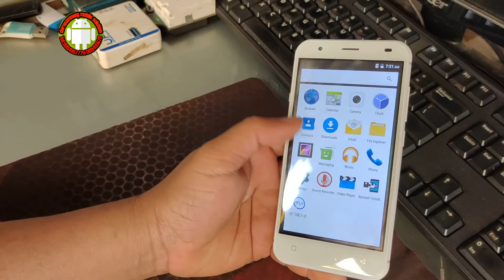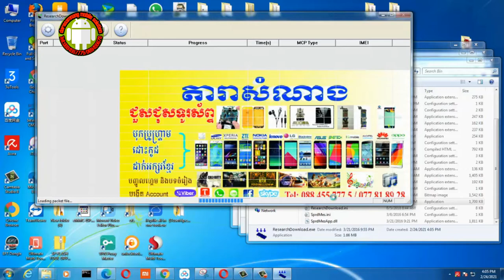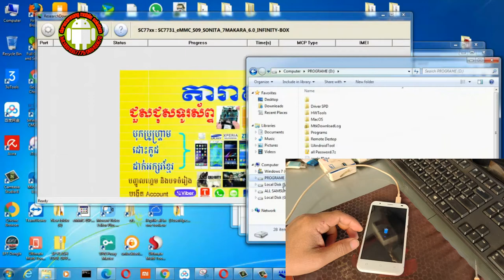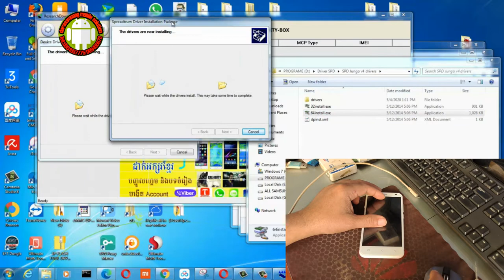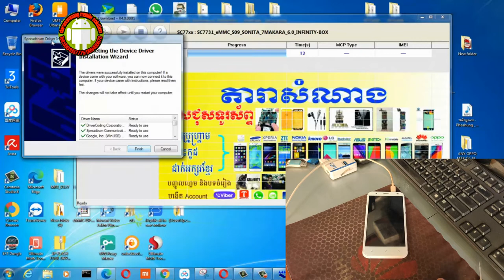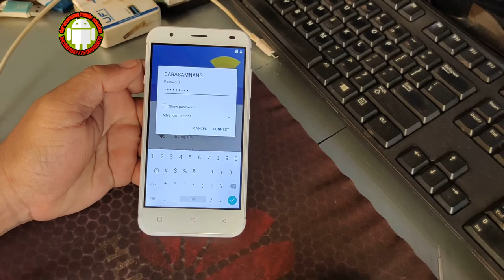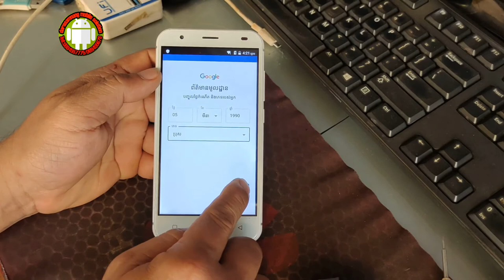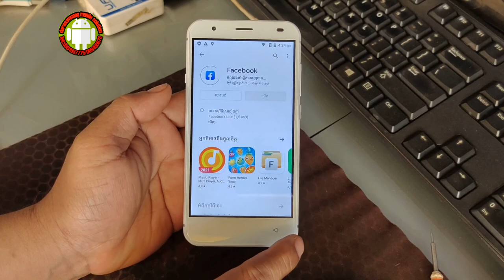how to convert/change changhong s09 to global fix play store free work 100%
This video show you how to convert/change changhong s09 to global fix play store work 100%